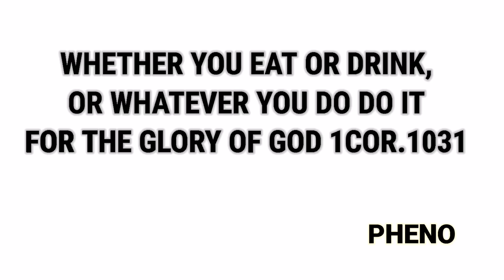GINEBRA MAY NAKUHANG BAGONG IMPORT KAI SOTTO PINASASABIK ANG MGA FANS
BACKGROUND SOUNDS : DRUMKEYZ NBA YOUNG BOY TYPE BEAT / INFRACTION EMERAL GRAY

# KAISOTTO#SCOTTIE GILASPILIPINASGINEBRA